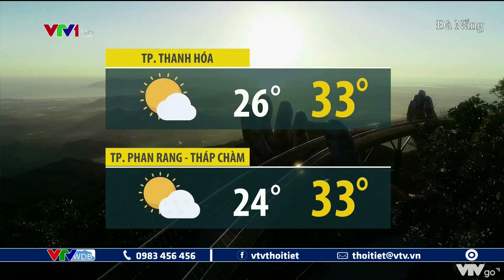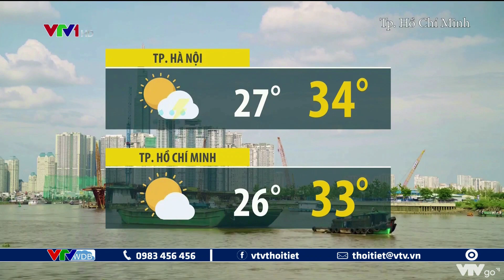Bản tin thời tiết 19h45 - 19/9/2022: Đông Bắc Bộ chiều tối mai chuyển mưa | VTVWDB